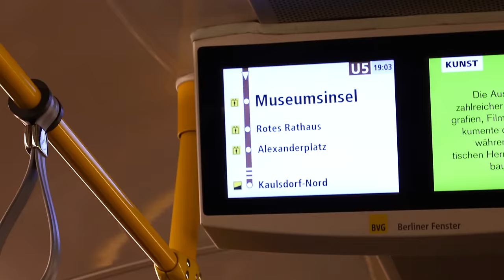When you get Rejected at KitKat Club in Berlin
When you are planning a night out at Berlin's legendary KitKat Club but you can't get in because it's full. Only option is sightseeing in Berlin.